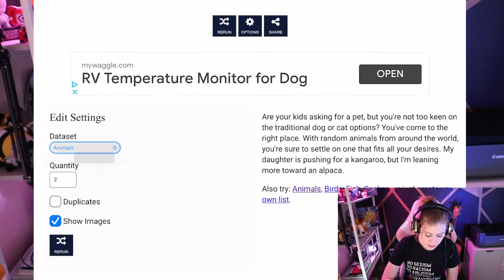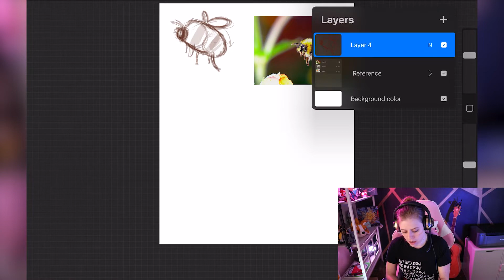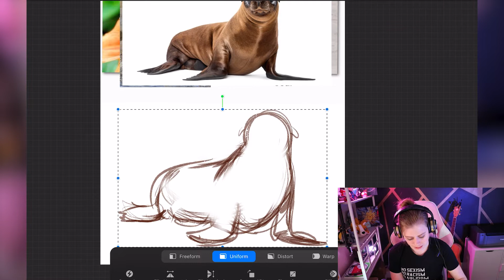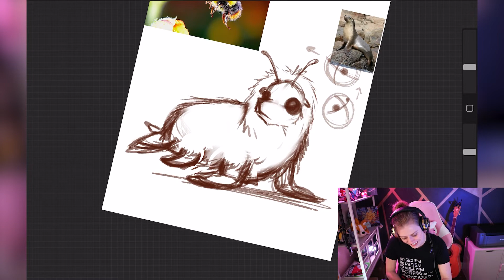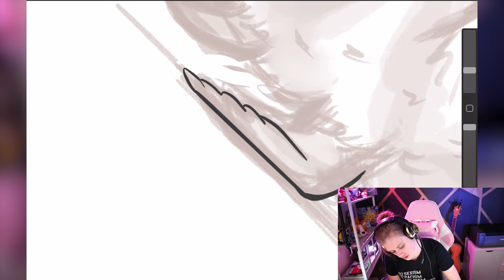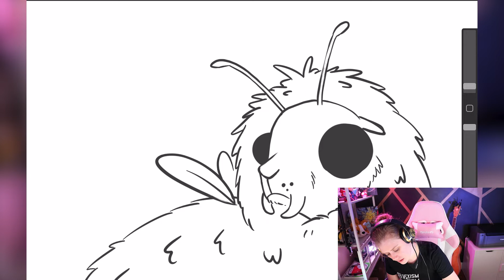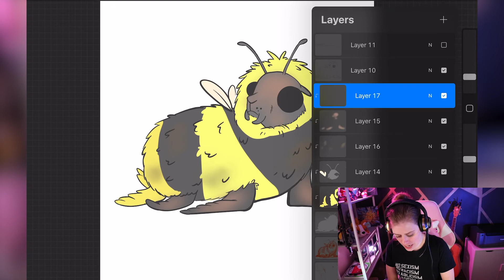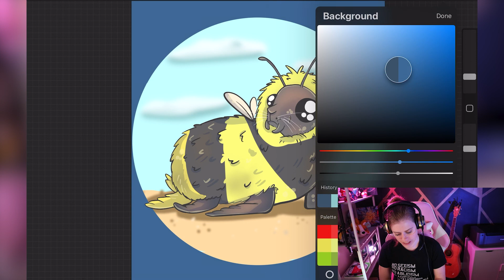First ever episode of Meg's Mashables!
My name is Meg, and I make Mashables! I combine animals to make entirely new creatures. Watch as I explain my thoughts and process while I make a Mashable in real time. This episode was definitely a learning lesson on video length, production time, and just overall tone. Despite the struggles, I'm excited to start this journey of a new element of Mashables. Thanks for joining!

Edited by: Rovai IG @iamrovai